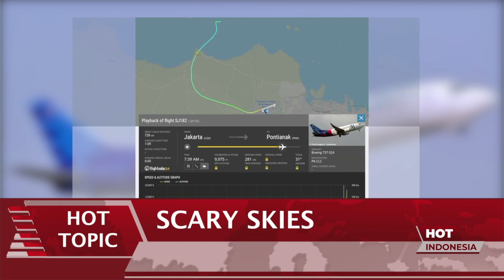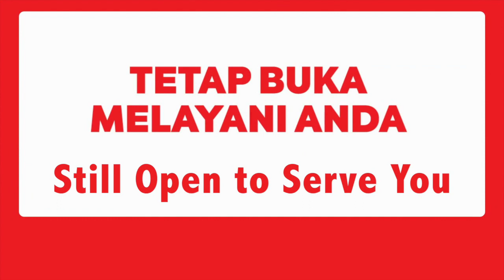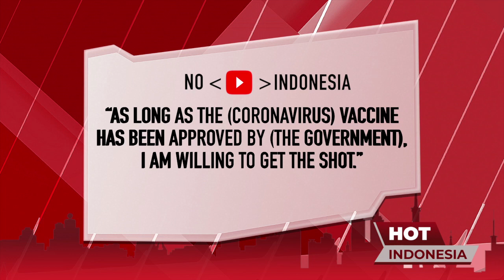Hot Indonesia, January 15, 2021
Here is this week’s HI Hotlist:
- SCARY SKIES.
After the latest plane crash, is it safe to fly on Indonesian air carriers?
- NEW DAWN.
Will Joe Biden restore america’s global image?
We ask former US Ambassabor Curtis Chin.
- And TWEET JUSTICE.
Is banning the US president or anyone from twitter okay?